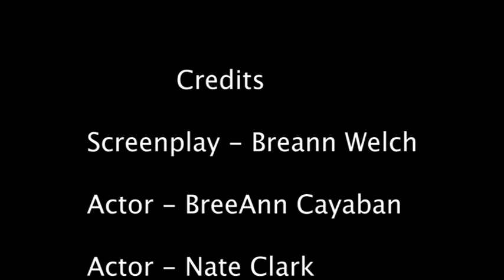I Can Be Your Hydro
Support of ban the bottle UCOR 1100